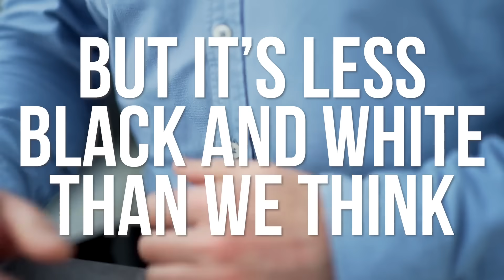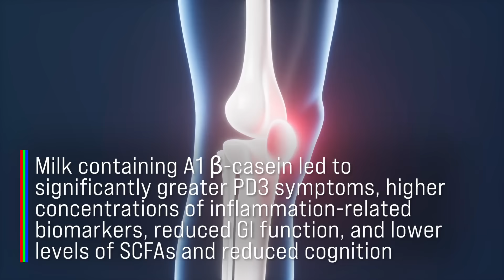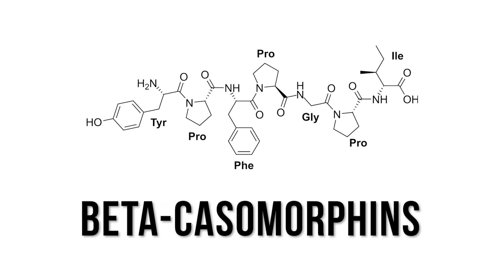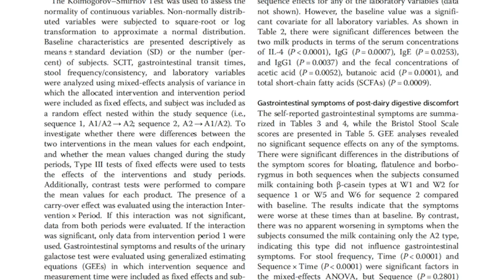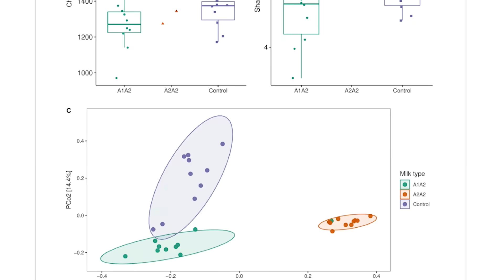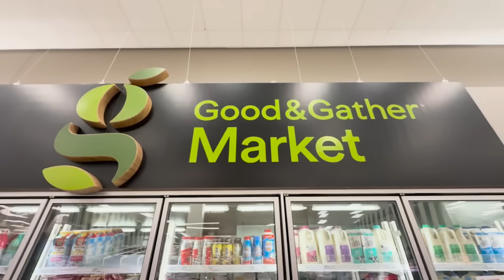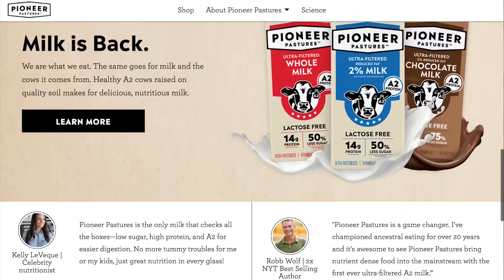The Reason Dairy Causes Gut Problems and Inflammation is NOT Lactose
References

Timestamps ⏱

0:00 - Intro
2:10 - Why Does Dairy Cause Gut Issues in Certain People?
6:03 - Why Are We Consuming A1 Milk? A1 vs A2 Milk